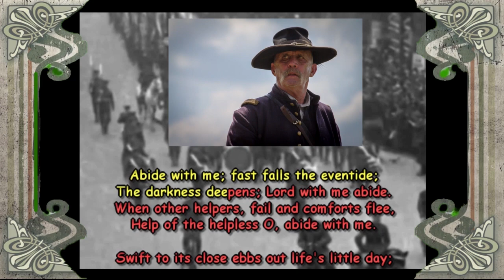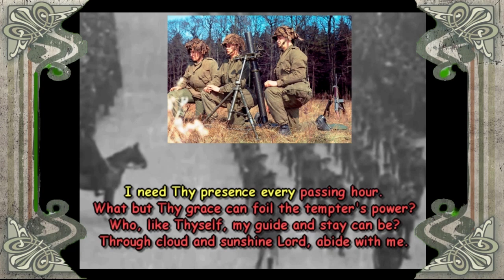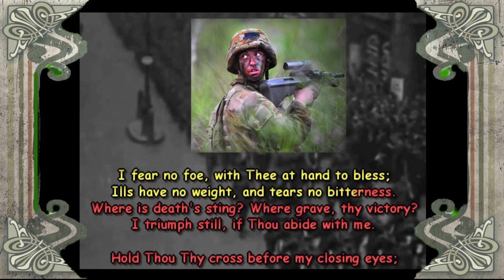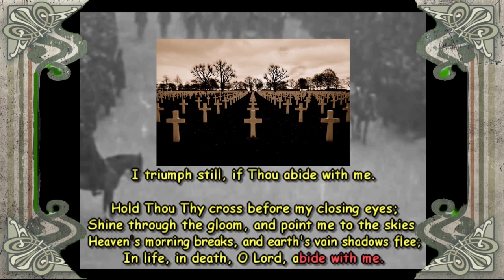Die Alea Jacta Est (Karaoke)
From the Fluffen Hound
Piano Recording "Abide with Me" as a karaoke. The Title : " Die Alea Jacta Est" translated from Latin ("The Die is Cast!") is a musical tribute my fellow soldiers.